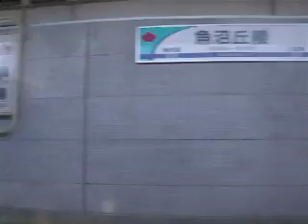北越急行 側面展望 六日町→美佐島